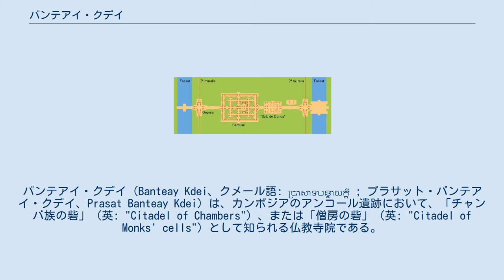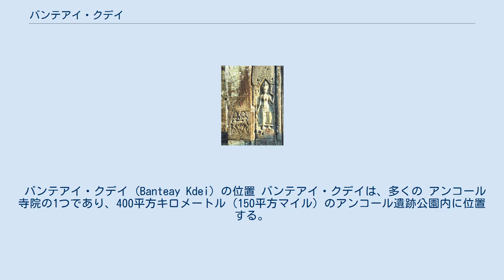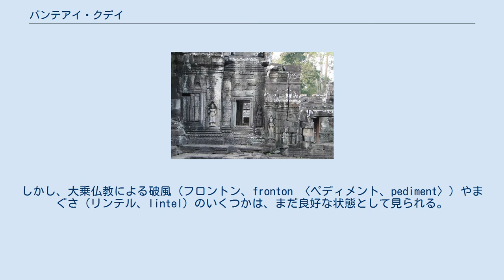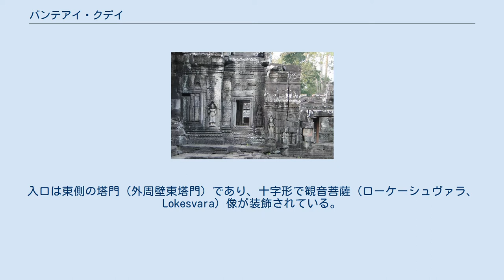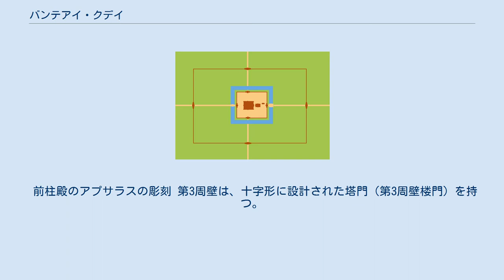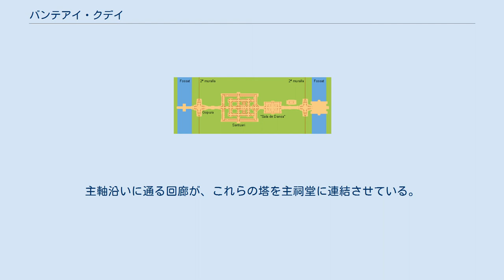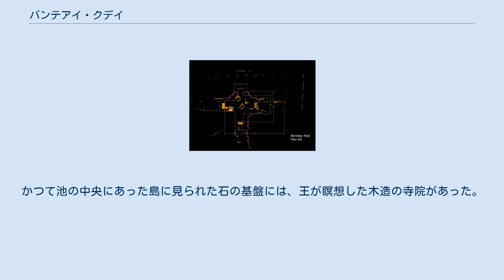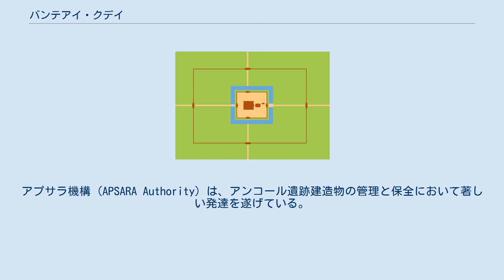バンテアイ・クデイ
バンテアイ・クデイ（Banteay Kdei、クメール語: ប្រាសាទបន្ទាយក្តី ; プラサット・バンテアイ・クデイ、Prasat Banteay Kdei）は、カンボジアのアンコール遺跡において、「チャンバ族の砦」（英: "Citadel of Chambers"）、または「僧房の砦」（英: "Citadel of Monks' cells"）として知られる仏教寺院である。
この寺院はタ・プロームの南東、アンコール・トムの東に位置する。
12世紀半ばから13世紀初頭のジャヤーヴァルマン7世（在位1181年-1218年頃または1219年ないし1220年頃、死後 "Maha paramasangata pada" と称された）の統治中に築かれたものである。
バイヨン様式で、構成はタ・プロームやプリヤ・カーンに似るが、複雑ではなく、より小さい。
その構造物は2重の周壁に囲まれており、そして塔門から2重の中央回廊を構成し、東面前方には前柱殿がある。
 この仏教寺院複合体は、これまで不完全な建設およびその建築に質の悪い砂岩が使われていたために荒廃し、現在修復を受けている。
バンテアイ・クデイは1960年代まで何世紀にもわたってさまざまな間隔で僧侶により占有されていた。
 バンテアイ・クデイ (Banteay Kdei) の位置 バンテアイ・クデイは、多くの アンコール寺院の1つであり、400平方キロメートル（150平方マイル）のアンコール遺跡公園内に位置する。
クメール王朝時代におけるアンコールの古代都市はトンレサップからクーレン丘陵にかけて広がる1,000平方キロメートルの広大な領域にわたっている。
この寺院はタ・プロームの東の塔門（ゴープラ、gopura）より600メートルとなる経路沿いに通じている。
この経路はバンテアイ・クデイの西塔門入口につながる。
寺院はアンコール・トムの東3キロメートルにある。
 クメール王朝は802年から1431年の長きにわたっており、当初12世紀末まではヒンドゥー教徒の敬虔な信仰のもと、その後は仏教徒の厚い信奉のもとにあった。
その時代に壮大な寺院が建造されるようになり、1191年まではスーリヤヴァルマン2世の統治中において、その後12-13世紀にはジャヤーヴァルマン7世のもとにおいて頂点に達した。
バンテアイ・クデイを含め、多くの仏教寺院が12世紀半ばから13世紀初頭に構築された。
ジャヤーヴァルマン7世は多くの寺院を建造した功績が評価されるが、彼はまた社会および他の職務を犠牲にした途方もない寺院の建築計画における散財が非難されている。
ジャヤーヴァルマン7世は聖観音菩薩を主に崇める仏教寺院を構築した。
この寺院は、ジャヤーヴァルマン7世による同時期の近隣にあるタ・プロームやプリヤ・カーン寺院の様式と同様に構築されたが、規模は小さく、ラージェンドラヴァルマン2世により建てられた10世紀の寺院の位置に、仏教僧院複合体として築かれた。
いくつかの小さな碑文は、ジャヤーヴァルマン7世および王室建築家　Kavindrarimathana により本寺院が建造されたことを証明している。
 ジャヤーヴァルマン7世は、アンコールに攻め入り徹底的に破壊し支配したチャム族を倒した後、55歳で政権を握った。
彼の「驚異的な活動」は、その廃墟からカンボジアの復興をもたらした。
ジャヤーヴァルマン7世はまず第一にアンコール・トムにおいて首都を再建し、「偉大な建造者」と呼ばれた。
彼は多くの寺院を建設する役目を果たし、それはバンテアイ・クデイとは別に、バイヨン、プリヤ・カーン、タ・プロームおよび他の多くの主要な寺院や、また巡礼者のための多くの休泊所などが含まれる。
本寺院がその現存する場所に築かれた理由はわかっていない。
しかしながら、その寺院がアンコール・ワットと同時期のものであることが、両寺院間およびタイのピマーイ寺院において、多くの類似点が確認されることで立証されている。
寺院は、貯水池であるスラ・スランの向かい側に、西暦1181年、ジャヤーヴァルマン7世によって構築された最初の寺院とされるが、碑文の欠落により詳細は不明である。
 13世紀には、ジャヤーヴァルマンによって築かれた大部分の寺院が破壊された。
しかし、大乗仏教による破風（フロントン、fronton 〈ペディメント、pediment〉）やまぐさ（リンテル、lintel）のいくつかは、まだ...